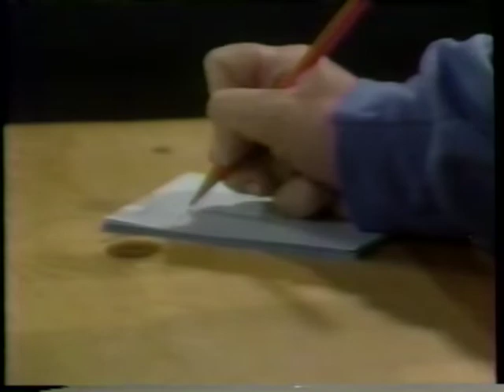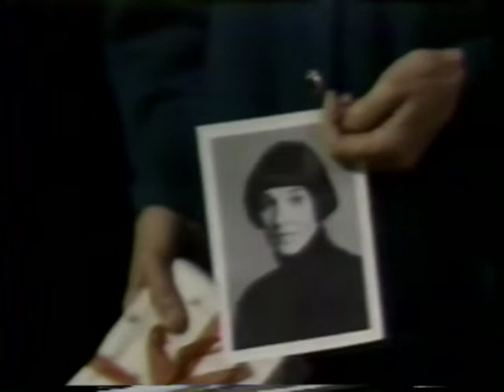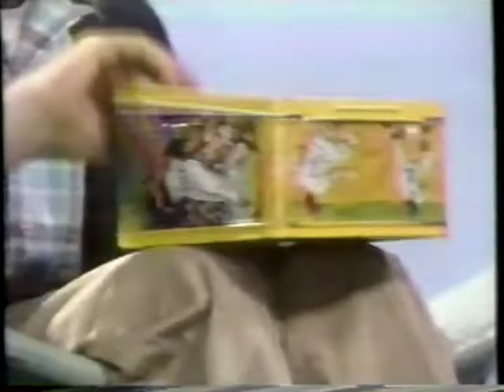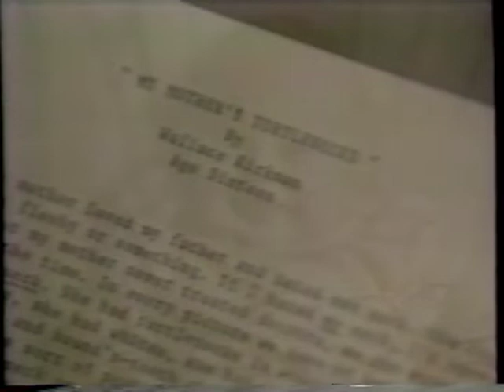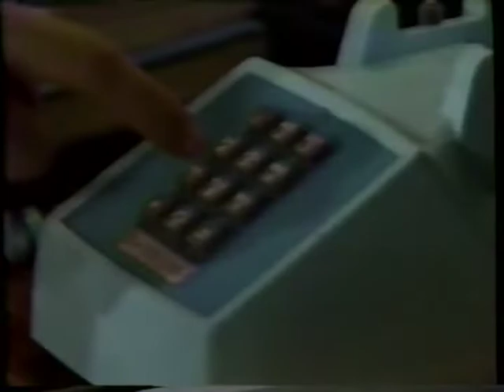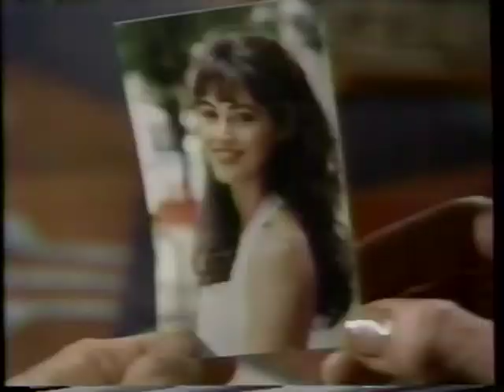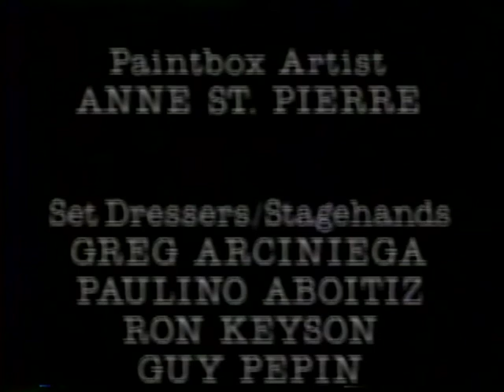Women & Wallace 1990 Josh Hamilton + Joanna Going + Cynthia Nixon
American Playhouse PBS presentation in 1990. Currently unobtainium in digital media. Starring Josh Hamilton, Joanna Going and Cynthia Nixon. Recorded on tape at SLP speed and captured with Elgato device.